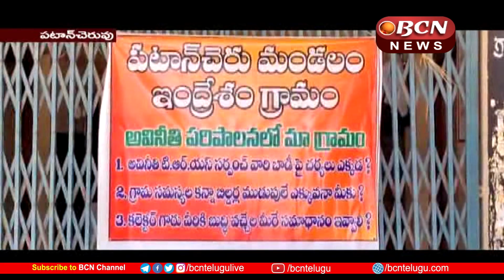గ్రామ సర్పంచ్, వార్డు సభ్యులు అవినీతికి పాల్పడుతున్నారు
గ్రామ సర్పంచ్, వార్డు సభ్యులు అవినీతికి పాల్పడుతున్నారని పటాన్ చెరు మండలం ఇంద్రేశం గ్రామ పంచాయతీ కార్యాలయం వద్ద  గ్రామ యువకులు, స్ధానిక ప్రజలు ఆందోళనకు దిగారు
 గ్రామ యువకులు నరేందర్ గౌడ్, వడ్డే యాదగిరి మాట్లాడుతూ.. ఇంద్రేశం గ్రామంలో  అవినీతి రాజ్యమేలుతుందని, అక్రమ వెంచర్లు, అక్రమ కట్టడాలకు పాల్పడుతున్న వారినుండి, పాలకమండలి భారీ ఎత్తున లంచాలు తీసుకుంటున్నారని, ధ్వజమెత్తారు.  కలెక్టర్,  ఉన్నతాధికారులు అవినీతి, అవకతవకలపై విచారణ జరిపాలని   డిమాండ్ చేశారు

Village youth and local people protested at Patan Cheru Mandal Indresam Gram Panchayat office saying that village sarpanch and ward members are involved in corruption.
 Narender Gaud and Vadde Yadagiri, the youths of the village, said that corruption reigns in Indresam village, and the ruling body is taking bribes on a huge scale from those who are involved in illegal ventures and illegal constructions. The Collector and higher officials demanded an inquiry into the corruption and irregularities